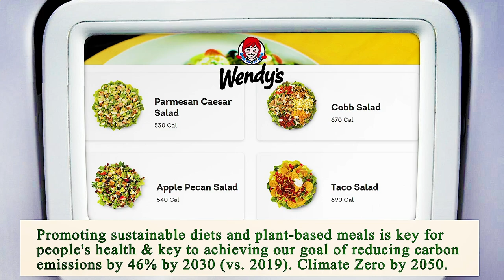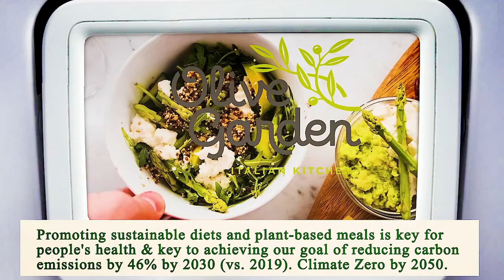Close to Me Restaurant - Close to Me Restaurants - Seattle 98121, King County, WA, US